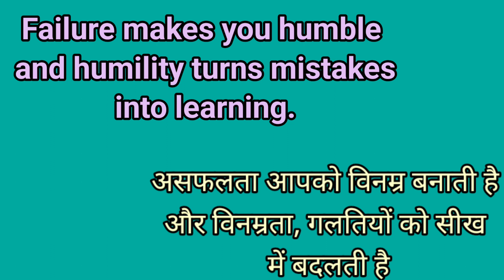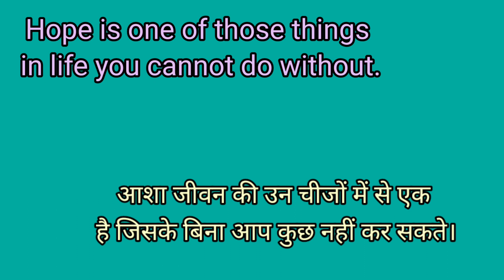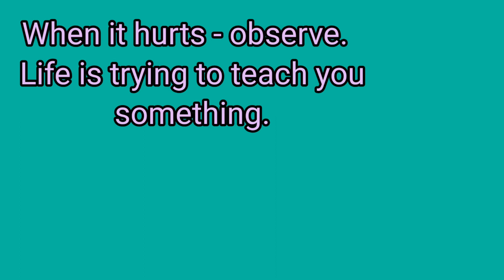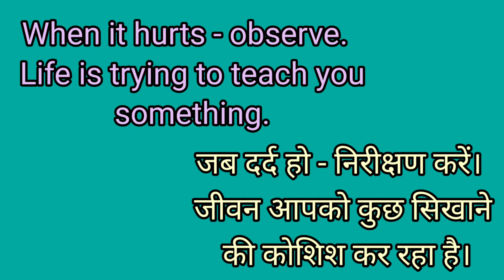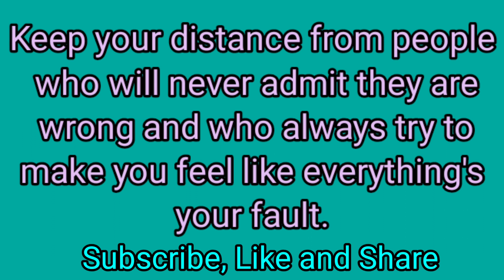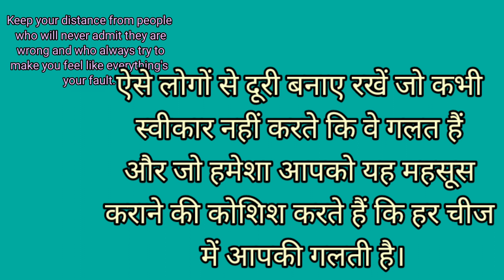Motivational thoughts for education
These thoughts will help you stay on track and motivated during your studies and will give you some good ideas for things to keep in mind when you're working on your essays or studying for exams.

If you're looking for some ideas to help you stay motivated during your studies, then this video is for you! Hindi motivational thoughts with English translations will help you stay on track and reach your goals. So be sure to check it out!
Motivational thoughts with Hindi meanings